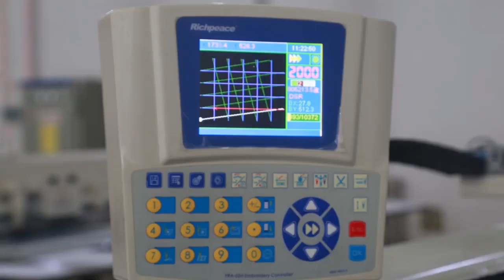Richpeace Automatic Precision Large size Sewing Machine for heavy material + auto loader